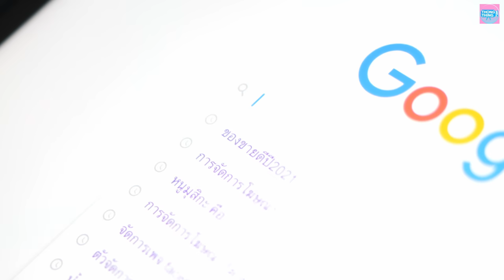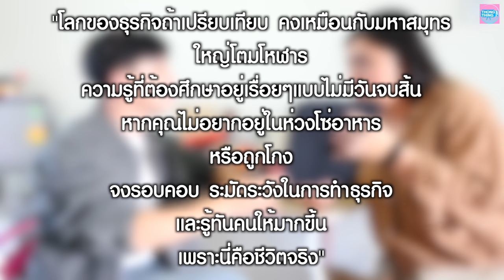เพื่อนแย่ๆ ขายของออนไลน์เลียนแบบกัน I หนังสั้น ตอง ติง ฟิล์ม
ความเป็นเพื่อนสิ้นสุดลงเพราะขายของออนไลน์เลียนแบบกัน

🔔ทุกวันอังคาร พฤหัส 17.00น. 🔔 เสาร์ อาทิตย์  9.00น.